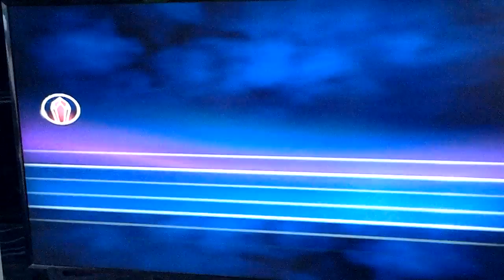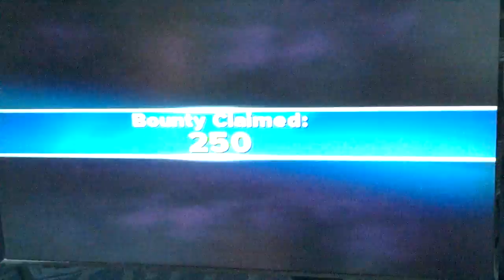George and Reuben's Skylanders trap team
George and Reuben play the first chapter on skylanders.